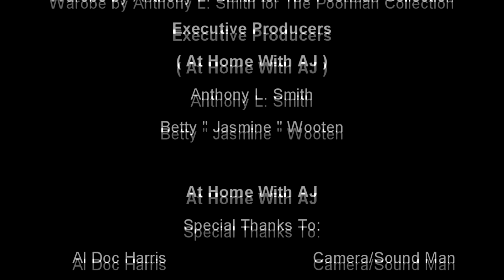AJ #8 featuring Siahna Im from "The Voice"